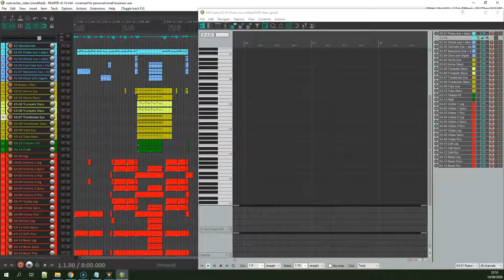Nutcracker, Dance of the Reed Pipes - Orchestral mock-up feat. Nucleus (with MIDI file)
Dance of the Reed Pipes, from The Nutcracker - by Pyotr Ilyich Tchaikovsky (1892).

Transcribed and programmed by Claudio Oton (2020).

It is a transcription from the original score downloaded from imslp.org. The excerpt (also known as "Les Mirlitons") can be downloaded in this link I created:

Tracks and sections are shown on the left-hand side of the screen, while the actual notes are shown on the right-hand side. Color codes of tracks and notes are blue for woodwinds, yellow for brass, green for percussion and red for strings.

The piece is produced using exclusively the sample library Nucleus by Audio Imperia. As you can hear, it is a very realistic orchestral library featuring most of the orchestral sections. The missing English Horn was covered with a down-extended oboe, and the bass clarinet, with a down-extended clarinet section. The DAW used (digital audio workstation) is Reaper v6.13.

Writing a mock-up requires not only the transcription of the score and the assignation of the parts. It also requires the actual performance of the parts, the search and selection of the right articulation, the midi programming to obtain sounds that are as realistic as possible from the library, the tempo mapping, the mixing of the audio, etc. Some tricky parts which combine long and staccato notes have been performed by triggering simultaneous sustained and staccato articulations, and playing with velocities and modulation wheel to balance the volumes. You can see the tricks by following the bottom two lanes on the right half of the screen.

If you are interested in the MIDI programming of the piece, I have made the midi file available to download in this link: